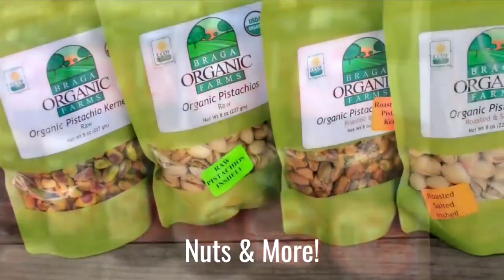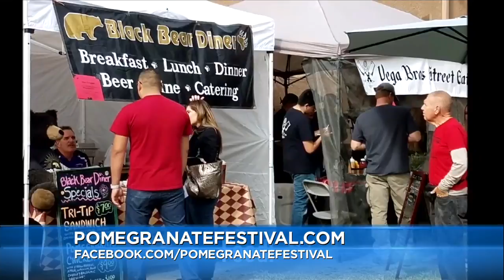Central Valley Today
Celebrate everything about the delicious pomegranate at The Madera Pomegranate, Fruit and Nut Festival this Saturday.